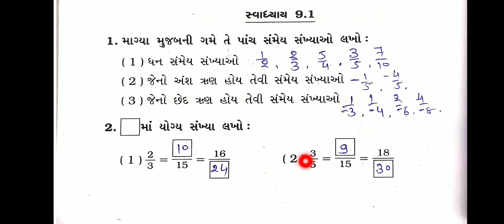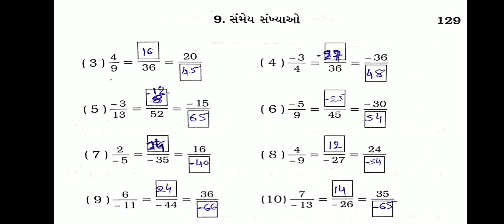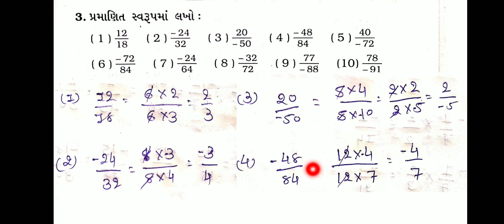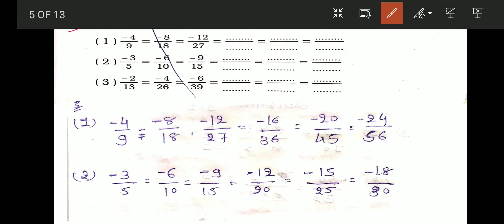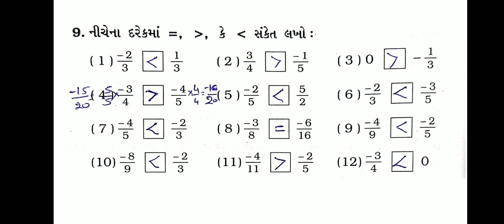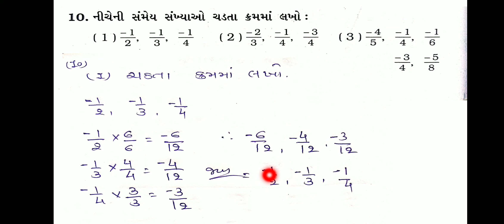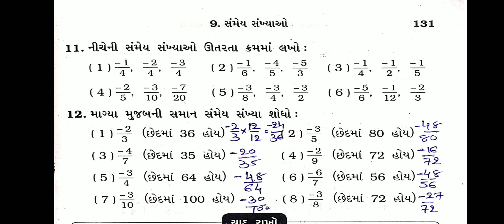std 7 maths chapter 9 swadhyay 9.1 practice work | dhoran 7 ganit ch 9 swadhyay 9.1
std 7 maths ch 9 textbook , swadhyay pothi and prectice work video list 👇